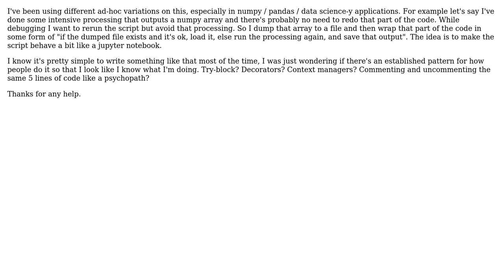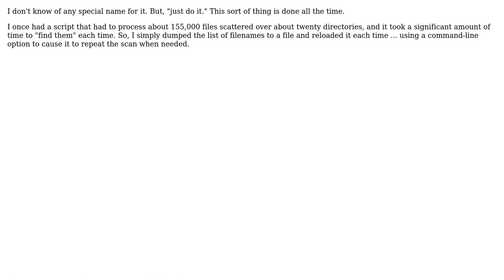Is there a common Python pattern for the scenario "run code, save the output and load it on a...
Software Engineering: Is there a common Python pattern for the scenario "run code, save the output and load it on a rerun"?

With thanks & praise to God, and with thanks to the many people who have made this project possible! | Content (except music & images) licensed under CC BY-SA | Music | Images & others | With thanks to user theo2434 user Robert Harvey user Mike Robinson and the Stack Exchange Network Trademarks are property of their respective owners. You are responsible for your own actions.